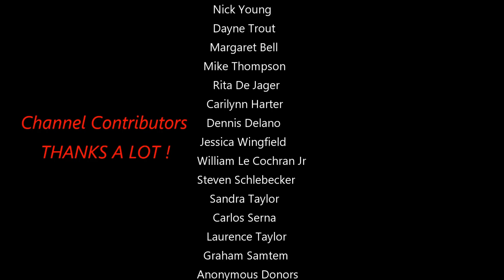Looking At The Moon's Surface With A Big 14i Inch Telescope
Welcome and thanks for connecting with me everyone. Welcome sceptics and debunkers. Thanks for taking the time to check out sky research... July 15th 2018 Venus could be seen beside the moon last night. Hope you saw it.